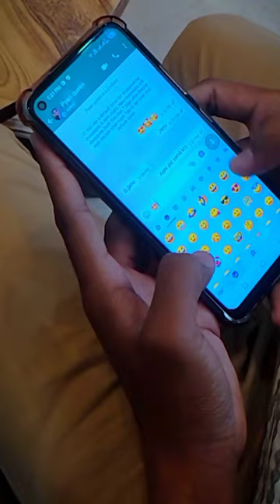Online Love and marriage😮😁